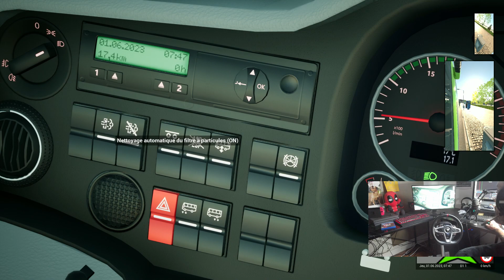Fernbus Simulator | T248 | Beau mais SANS INTERET